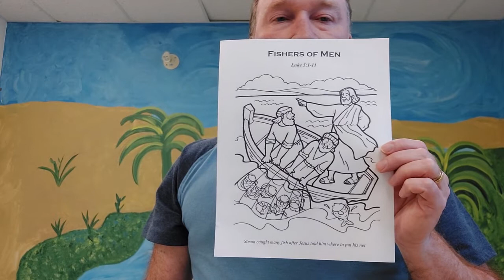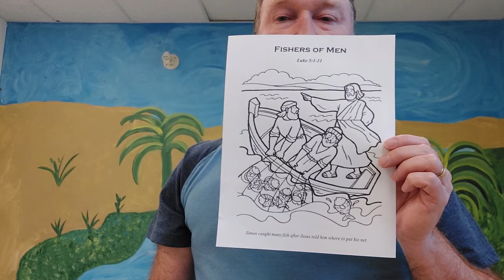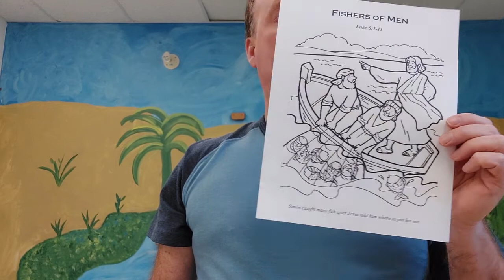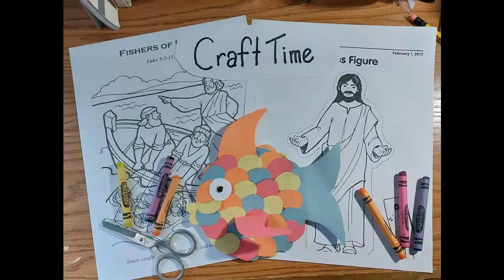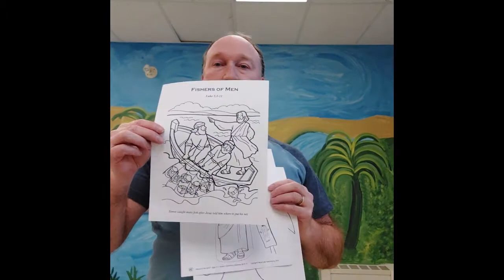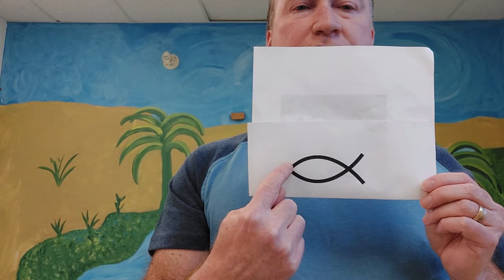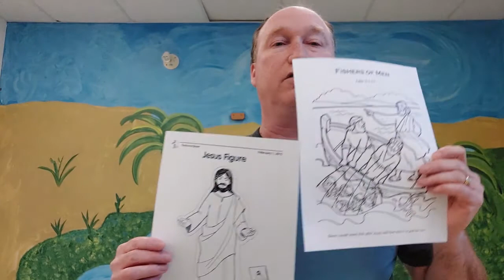Children's Church Jesus Calls His Disciples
Grace United Church in Peterborough Ontario presents Children's Church. We hope that you will find our Children's Church a local offering that provides Bible Stories, Songs and Prayers as well as a Craft Time to involve our children and connect them with our community. This lesson is Jesus calling his disciples.